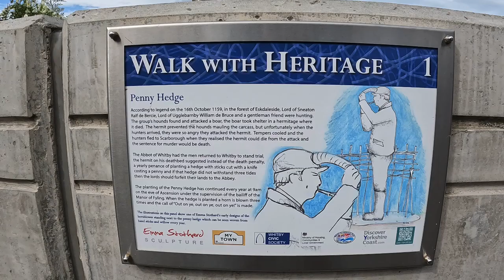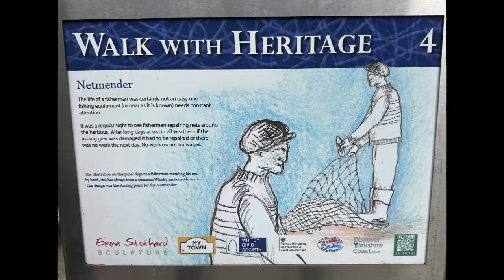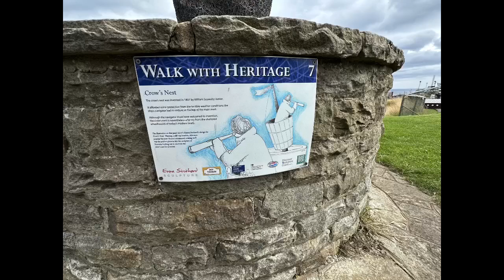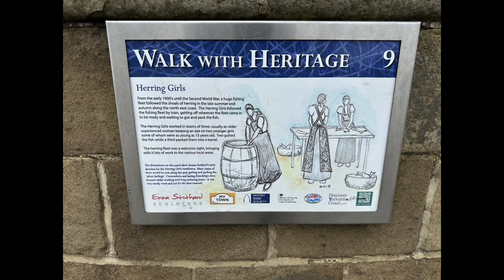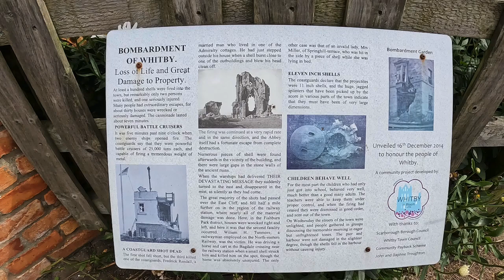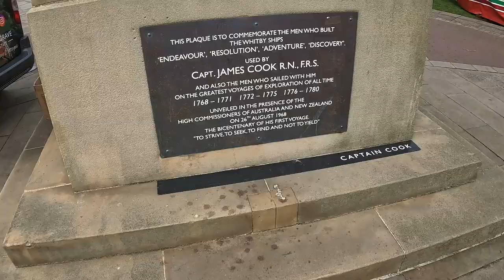Whitby Heritage Walk and Lancaster Flying Display.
We follow the Whitby Heritage Walk, it's only 1.7 miles or 3 km's then we get treated to a flying display from a Lancaster bomber.